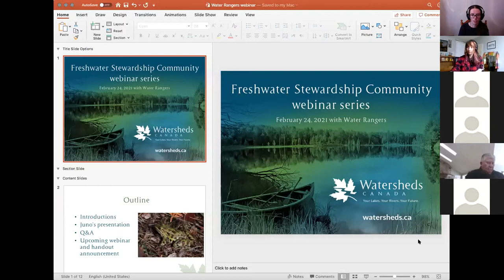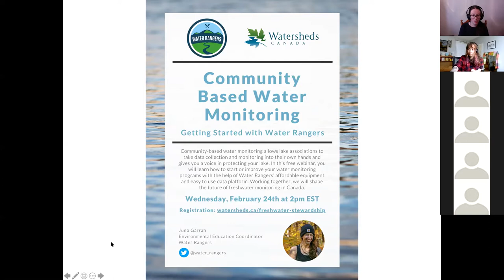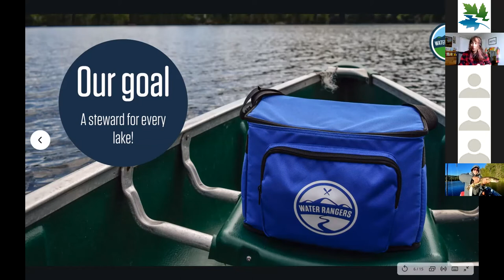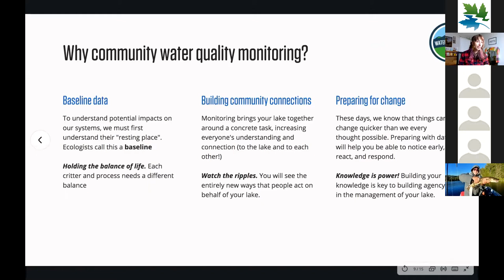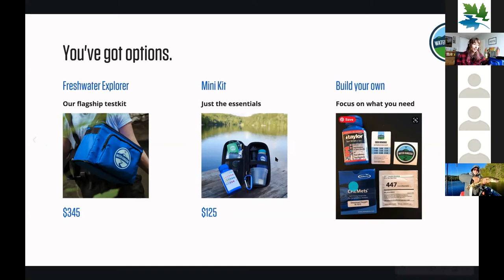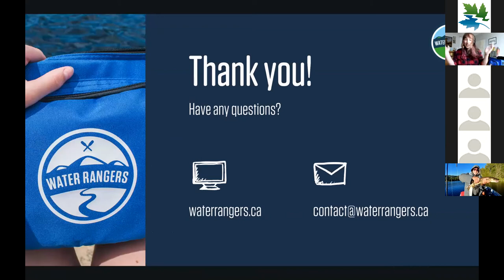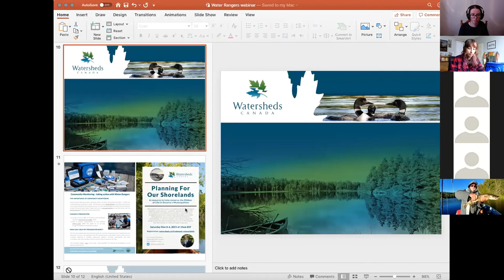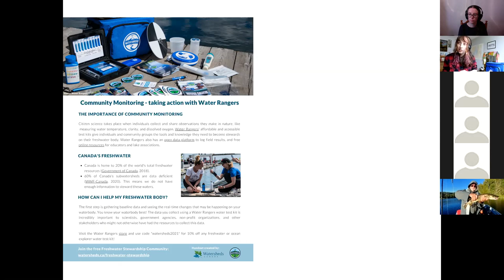"Community Based Water Monitoring: Getting Started With Water Rangers" webinar with Juno Garrah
This webinar was originally recorded on February 25, 2021 for the Freshwater Stewardship Community webinar series

Community-based water monitoring allows lake associations to take data collection and monitoring into their own hands and gives you a voice in protecting your lake. In this free webinar, you will learn how to start or improve your water monitoring programs with the help of Water Rangers’ affordable equipment and easy to use data platform. Working together, we will shape the future of freshwater monitoring in Canada.

Juno Garrah is an ecologist focused on environmental justice and community based ecosystem management, aiming to help communities produce their own visions of sustainable futures. She is currently the Science Education Coordinator and Open Data Manager for Water Rangers, and based on unsurrendered Algonquin territory in the Mississippi Valley, ON. She holds an Master’s of Science in Natural Resource Sciences from McGill University, and a Bachelor of Science (Honours) in Environment, also from McGill.

Join Watersheds Canada as a monthly donor and invest in long-term solutions to protect Canada's rivers, lakes, and shorelines. Monthly donors provide a consistent and reliable source of funding that allows us to plan ahead, enabling Watersheds Canada to strengthen its training and program delivery across the country. Despite our big name, Watersheds Canada is a very small non-profit organization that raises every dollar each year from donations, grants, and foundation support.